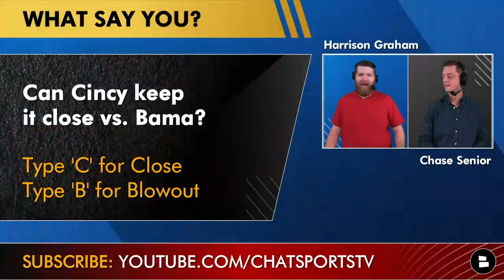#1 Alabama vs #4 Cincinnati: LATEST Cotton Bowl Preview, Luke Fickell, Nick Saban, Bryce Young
Alabama Crimson Tide Football vs. Cincinnati Bearcats Football - December 31, 2021 in the Cotton Bowl in Arlington in the 2021 College Football Playoffs. This is a huge game for Cincinnati as they are the first G5 team to make the CFP. Alabama is ranked #1 in the country after demolishing Georgia in Atlanta at the SEC Championship. Bryce Young is currently the 2021 Heisman favorite and has been incredible to watch this season. Desmond Ridder has had a phenomenal season which was a huge contributor to the Bearcats undefeated season. Will Nick Saban return to the National Championship to claim his 7th National title? Check out today’s video to get a full Alabama vs. Cincinnati preview, predictions, picks, and full coverage!

Alabama vs. Cincinnati - Game Time, Location, Point Spread, Gambling Prediction, Where To Watch Streaming:
- 3:30p ET on December 31, 2021
- Played at AT&T Stadium in Arlington, TX - Home of the Dallas Cowboys
- Watch on ESPN
- Prediction: Harrison Graham:  | Chase Senior:
- On Twitter? So are College Football Now hosts James Yoder and Harrison Graham - follow them, because they’re awesome

Answer these Alabama vs. Cincinnati prediction questions!
- Who ya got? Type ‘CIN’ for Cincinnati, type ‘ALA’ for Alabama
- Can Cincinnati and Desmond Ridder keep it close? Type ‘C’ for close, type ‘B’ for blowout

If you want to talk about college football, follow host Harrison Graham on social media!

- UPDATED Todd McShay 2022 NFL Draft Big Board: Top 32 Prospect Rankings For ESPN Ft. Aidan Hutchinson
- Mel Kiper’s 2022 NFL Draft Big Board: ESPN Top 25 Prospect Rankings UPDATED Ft. Aidan Hutchinson

Follow @Chat Sports on social media for content that's better than Barstool Sports, College Gameday, Bleacher Report, ESPN Top 10, and SEC Network: